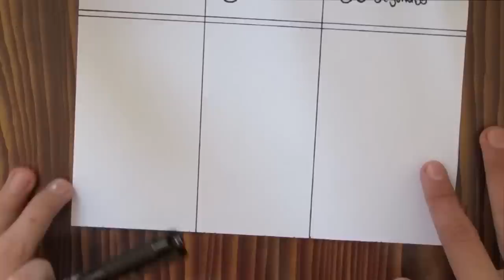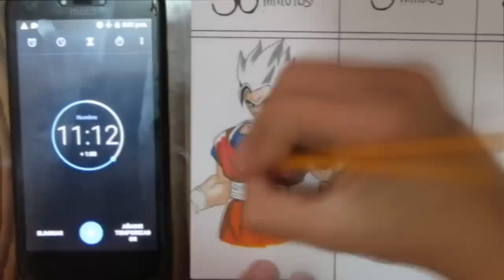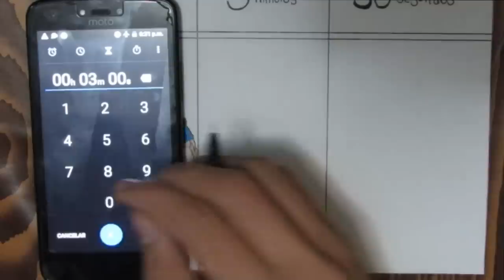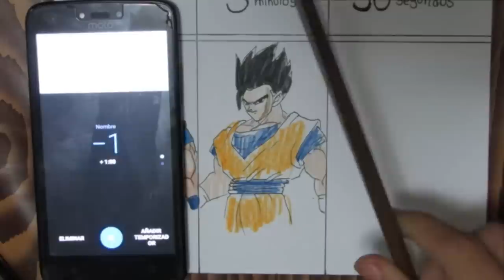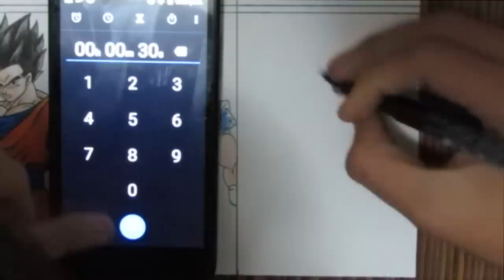EL RETO DE LA VELOCIDAD "3" | 30 Min. | 3Min. | 30Seg. | SPEED CHALLENGE | ArtiZ HD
bueno amigos , espero que les haya encantado este tutorial y que hayan aprendido algo :D , recuerda suscribirte si aun no lo has hecho y comenta que otro personaje de dragonball les gustaria ver en el canal , eso es todo nos vemos en otro video

materiales usados :
- cartulina A4
-Lapiz hb y 2b
-estilografo punta 0.2mm
-marcadores pitt artis pents faber castell
- colores escolares faber castell
-goma moldeable
-trozo de papel para difuminar
-tiza oleo pastel